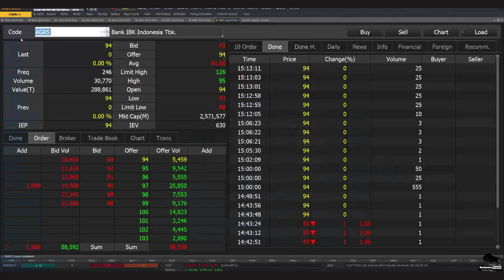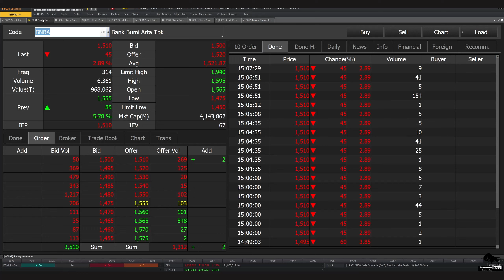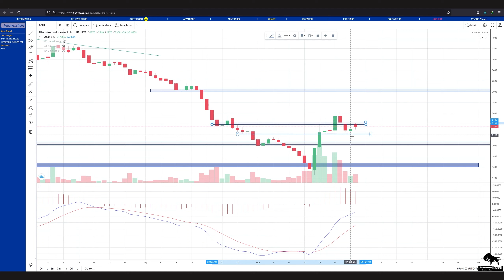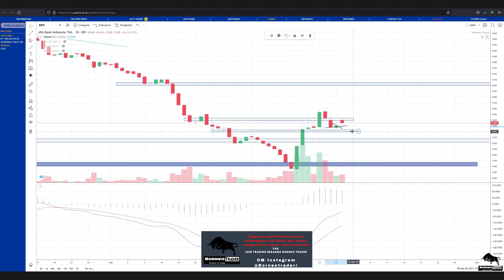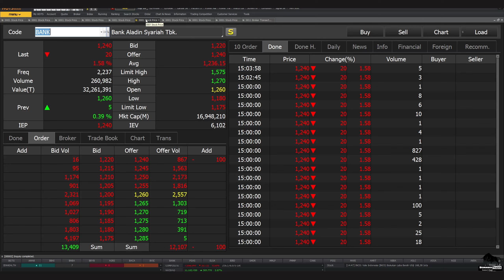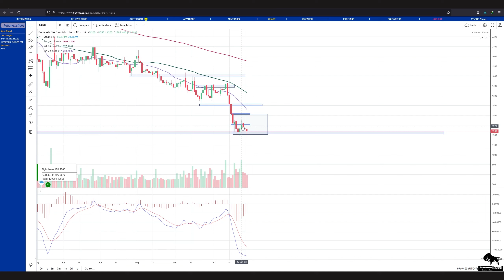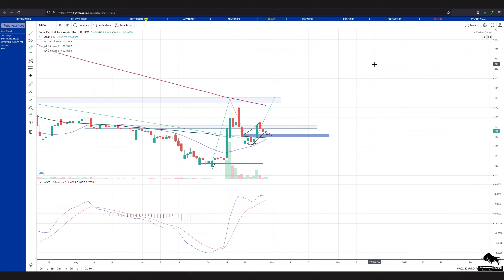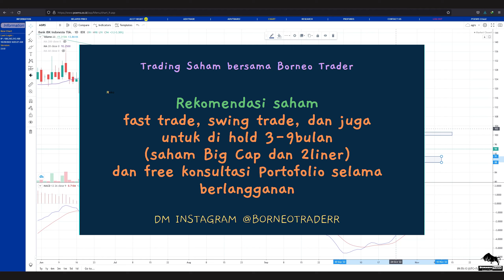Analisa Teknikal BBYB BNBA BBHI AMAR BGTG BANK BVIC BACA AGRS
bisa hubungin
2. DM Instagram @borneotraderr   (R-nya 2)

 0:00 - Intro
 0:24 - BBYB
 1:35 - BNBA
 3:09 - BBHI
 4:12 - AMAR
 5:59 - BGTG
 6:38 - BANK
 7:59 - BVIC
 8:51 - BACA
 9:47 - AGRS
10:58  - Info Grup Trading Borneo Trader